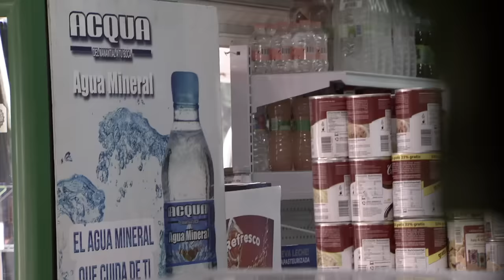Mujeres rompiendo el silencio | Ésta soy yo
Leidi es violentada por su pareja Anselmo, quien es alcohólico y no trabaja. Constantemente la golpea y abusa de ella sexualmente. Leidi siente que no puede vivir sin él y se casa para intentar recuperar su relación.